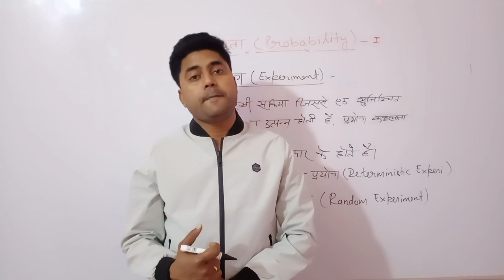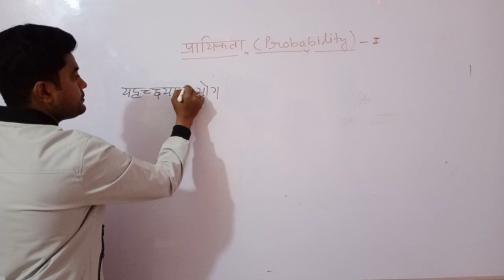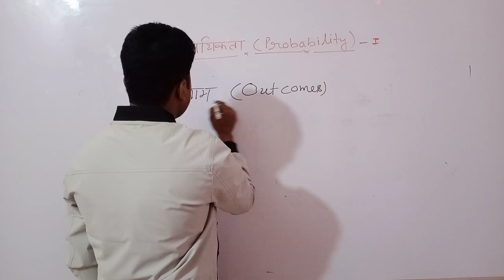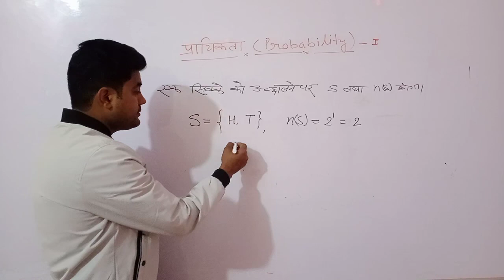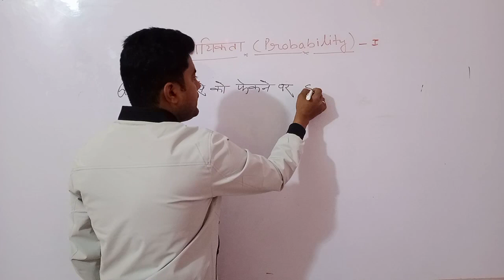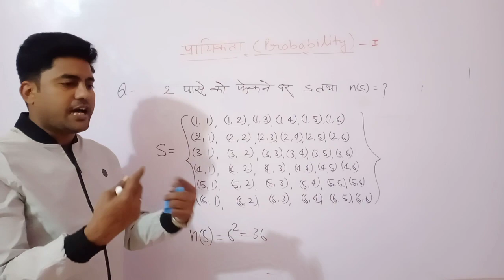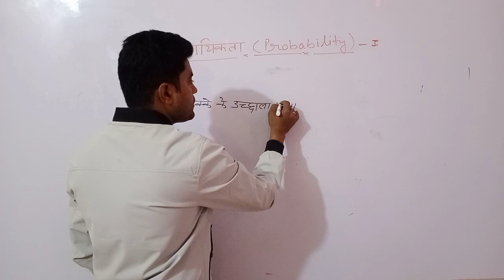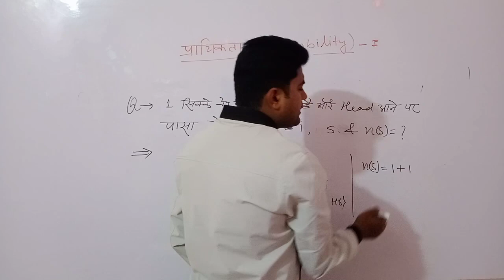_Probability_part_1_with KK_Sir_for all competitive exams